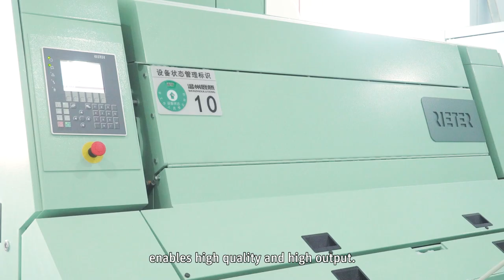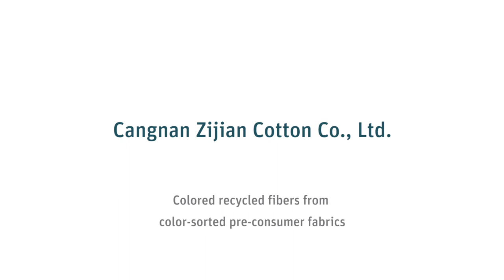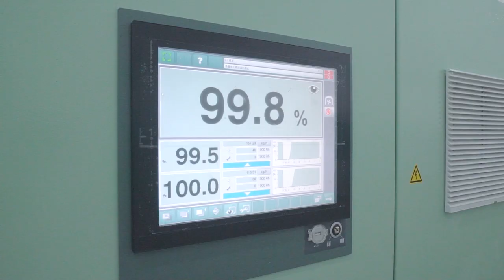Turning Trash into Treasure with R 37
Three customers report on their experiences with the processing of recycled raw material on Rieter semi-automated rotor spinning machine R 37.